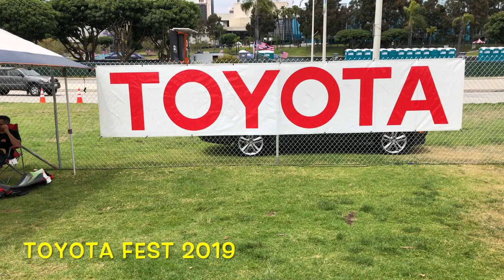TOYOTA FEST-2019 LONG-BEACH, COROLLA'S, VIP CARS.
TOYOTA FEST-2019
ELITE ROLLAS ROLLING IN TOGETHER AT TOYOTA FEST Long Beach 2019